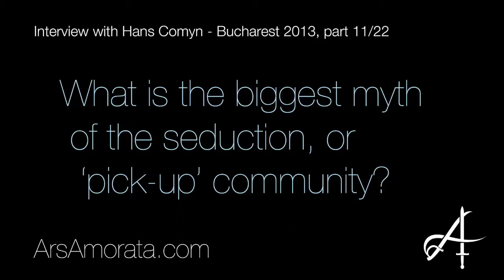(11/22) The Biggest Myth of the Seduction Community - Hans Comyn | Ars Amorata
In this 22-part series, Hans Comyn talks about life, learning and seduction for Ars Amorata TV.  Filmed at Amada restaurant, Bucharest, April 2013.